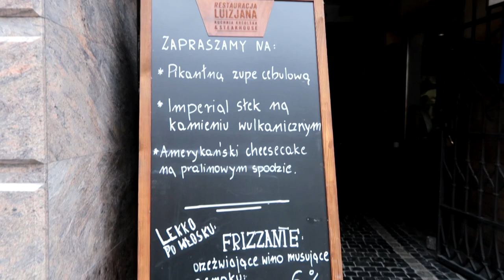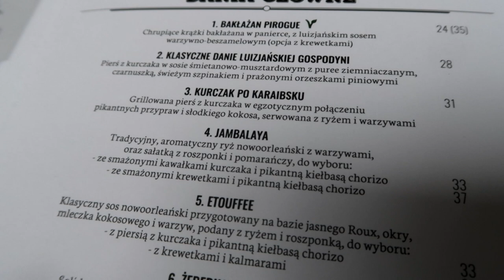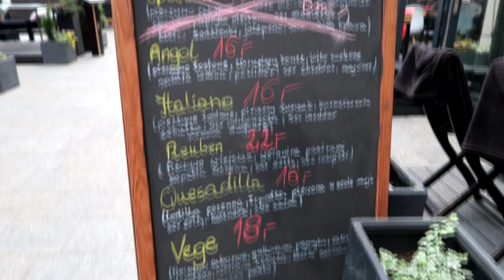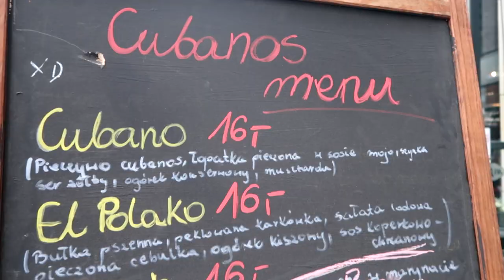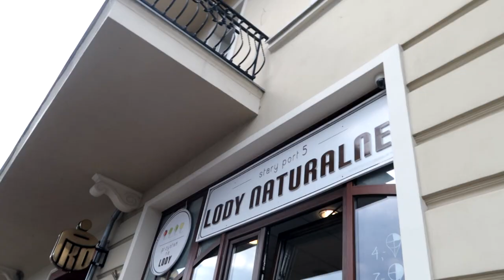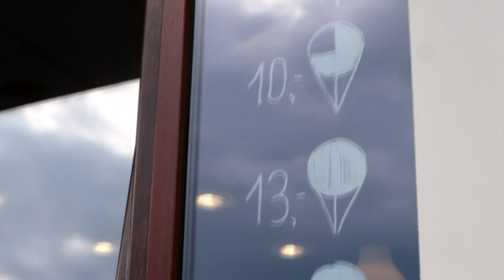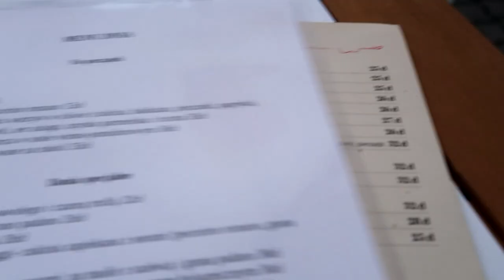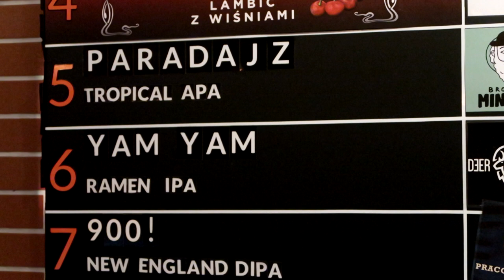TAKIEJ PIZZY SZUKAŁEM - Maciej w... Bydgoszczy | GASTRO VLOG #110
🍴🍴🍴 LISTA KNAJP:

00:00 - Luizjana
04:10 - Landschaft
05:51 - Cubanos
07:48 - Przystań na lody
09:56 - Pizza i Gitara
11:48 - Kraftodajnia